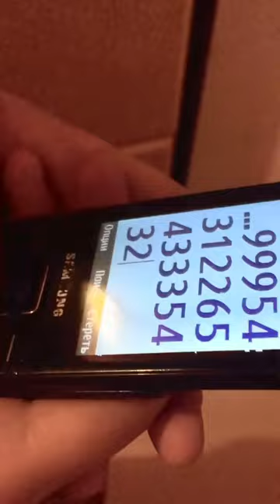Coffin dance on the phone